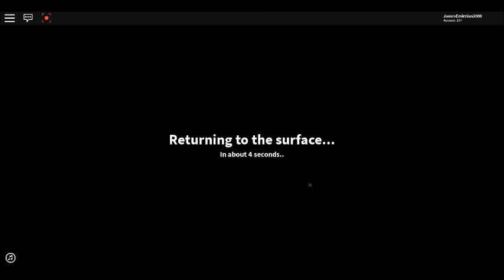The Quarry Resurrection Of The Quarry Journey Episode 050